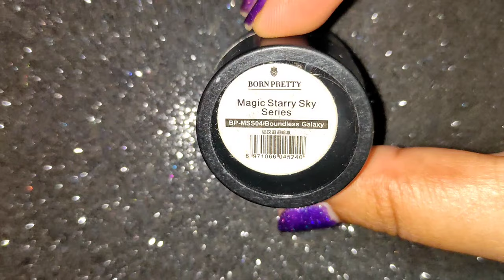15 amazing & Fabulous Cat eye Magnetic Nail art design compilation 2021 | New Nail art designs 2021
15 Fabulous Nail art designs with @BornPrettyBPS  cat eye Magnetic gel